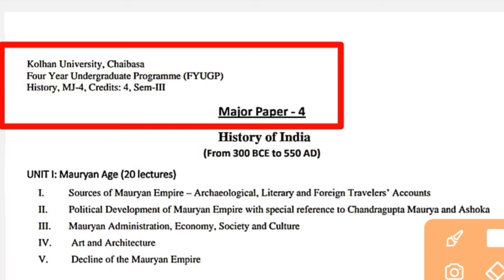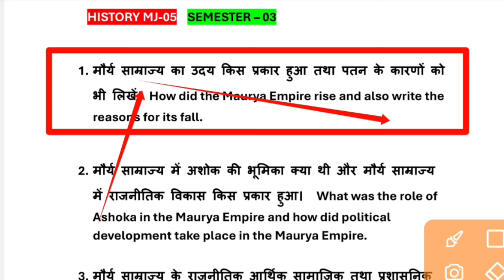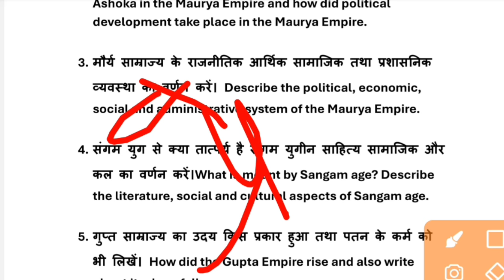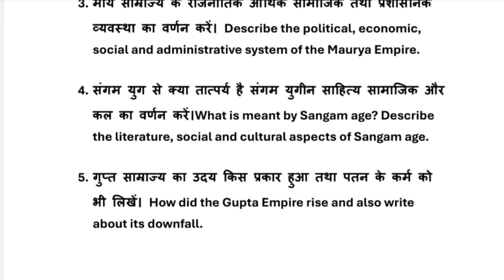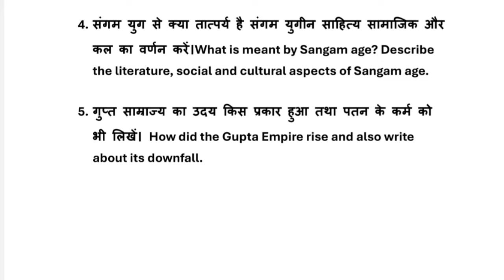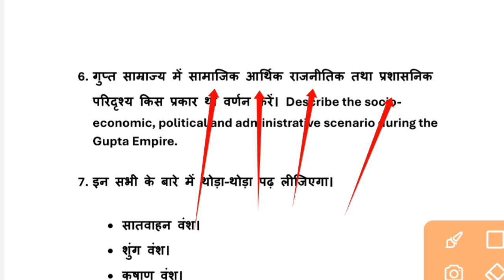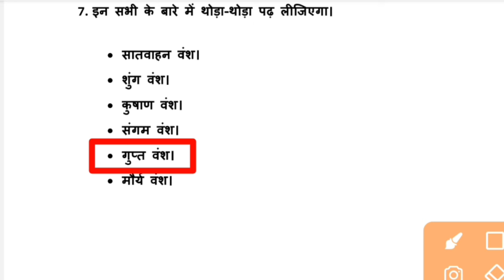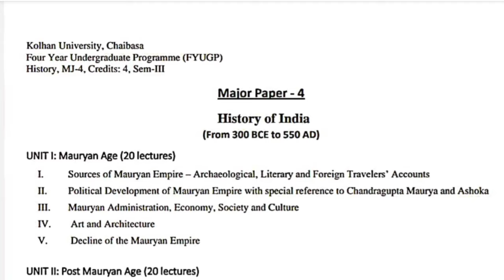history semester 3 major 5 important question Kolhan University chaibasa semester 3 history mj 4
PDF डाउनलोड करने के लिए सीलिंग पर क्लिक करें।

semester 3 history major 4, semester 3 ka history honours major 4, sem 3 history mhi 4 important questions, sem 3 history mj 4 important questions, semester 3 ka history major 4, history major 4th semester 3

history semester 3 major 4, semester 3 history honours major 4, semester 3 ka history honours major 4, major mj 4 history semester 3